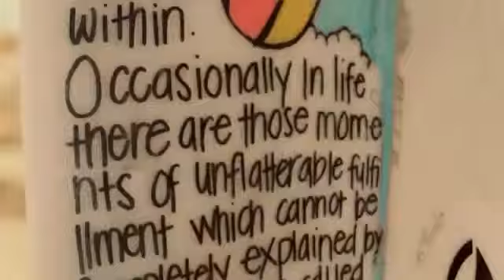Cute DubSter SurFing